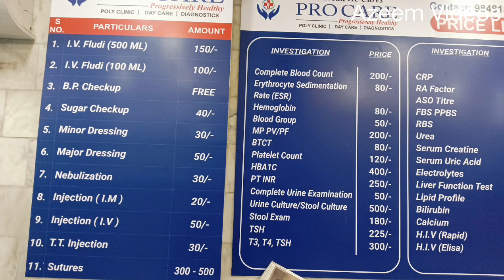Pro Care Progressively Healthy Opining Mothagpal guru Muserabad.2023